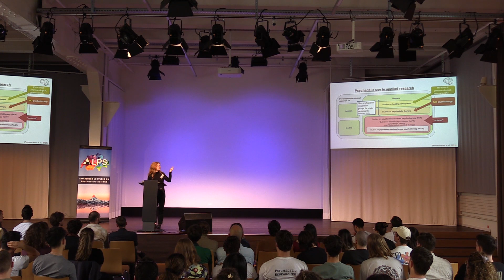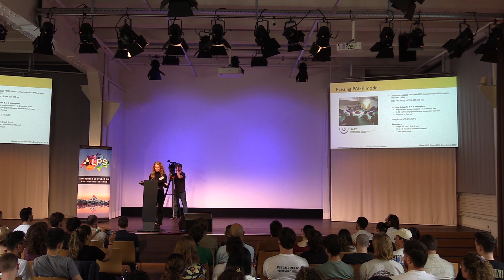The therapeutic factors of Psychedelic-Assisted Group Therapy | ALPS Forum 2023 - Polina Ponomarenko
Psychedelic-assisted group psychotherapy (PAGP) is an exciting field that has received little attention in recent research. Despite only three studies being conducted on this topic in the 21st century, PAGP has been a longstanding practice in Switzerland under "limited medical use" regulations. Utilizing a three-day-format, psychiatrists and psychotherapists work with groups of up to twelve patients at a time, providing a unique opportunity for patients to work together in a group setting.
This talk will delve into the fundamental therapeutic factors specific to PAGP, with a theoretical foundation based on the eleven group therapeutic factors of the renowned group therapist Irvin Yalom. This approach allows us to identify the key differences between individual psychedelic-assisted psychotherapy and PAGP, as well as highlight some of the challenges that clinicians have faced in implementing this therapy method.
However, like any therapeutic approach, PAGP is not without its challenges. Clinicians must carefully manage group dynamics to ensure that all patients feel safe and comfortable sharing their experiences. Additionally, individual reactions to psychedelic substances can vary widely, which means that clinicians must be prepared to adjust their approach on a case-by-case basis.
Overall, PAGP is a promising approach that merits further research and exploration. By raising awareness around this unique therapeutic model, this could encourage more researchers and clinicians to consider incorporating PAGP into their research and / or practice, thereby furthering our understanding of its potential benefits.

At ALPS, we aim to bring together several outstanding researchers and clinicians working with psychedelic substances. Its purpose is to promote the latest scientific and clinical knowledge on the subject and discuss about key issues of the domain.